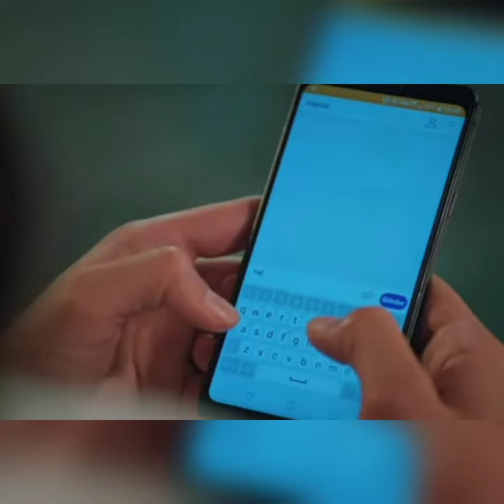Halil İbrahim Ceyhan'dan Sarılma Sahnesi...@askmasal3177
Merhaba Arkadaşlar  Aşk Masali kanalima Hoş geldiniz...
Şimdiden Teşekkürler.